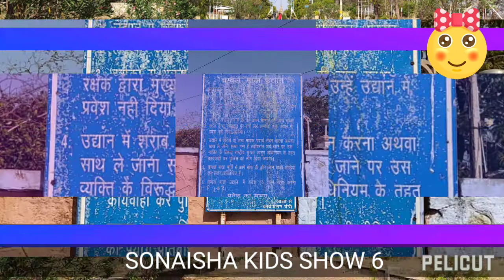SONANAISHA KIDS SHOW 6